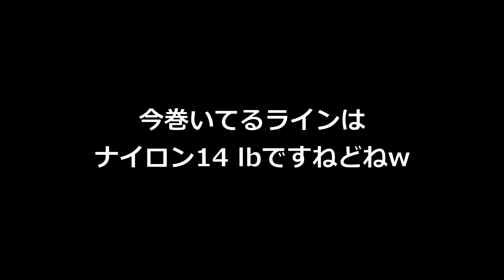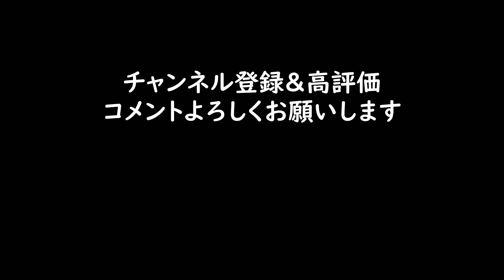【1月下旬】道の駅やちよ～神崎川【印旛沼新川】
いつもどおりブツブツ言いながらやってきましたw
新川沿いでやり残したと思われる区間を偵察。
護岸、ヘラ台、アシ際と新川沿いはこんな感じなんですね～
そろそろ他の場所にも行ってみたくなってきました。

このチャンネルは私"yone"が興味のあるモノ、事などを
映像に残しておこうという趣旨のチャンネルです。
カメラ、アウトドア、DIYなどに関する内容になっています。
単発の企画動画などではなく継続的な趣味になりますので